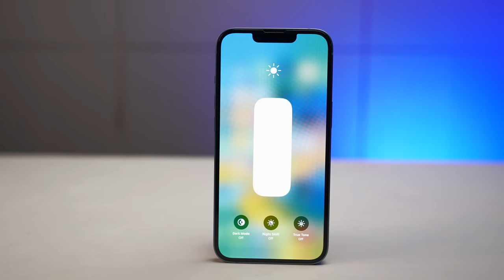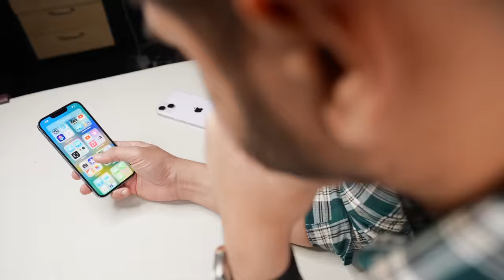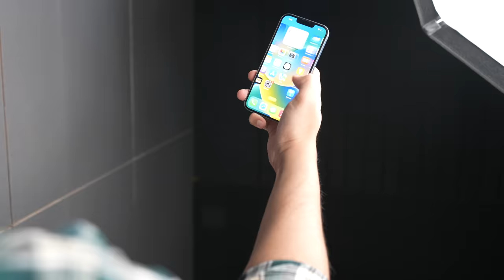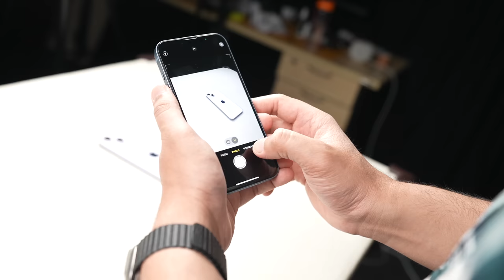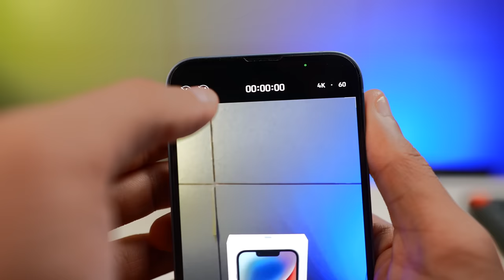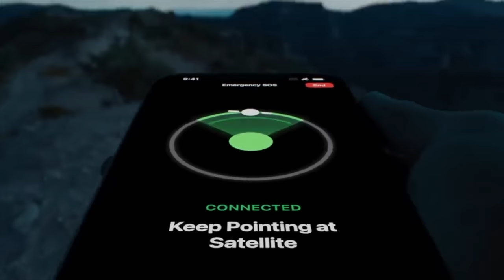iPhone 14 Review After 5 Months | Hindi | Should You Buy this? Mohit Balani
iPhone 14  Review in 2023? Still Worth it? Camera test | Battery test | Gaming | Display | Mohit Balani
hey everyone,
in this video we are going to talk about iPhone 14 which was released in 2022 by apple.
we are going to review this iPhone in terms of Performance, gaming, camera, battery, display and 5G.
00:00 - Intro,
00:30 - Price,
00:45 - Design and build,
02:09 - Display,
03:28 - Chipset,
04:18 - Gaming,
05:34 - Battery,
06:53 - Camera,
09:54 - Other Features,
10:50 - Conclusion .

I hope this video will help you to find out should you buy iPhone 14 in 2023?